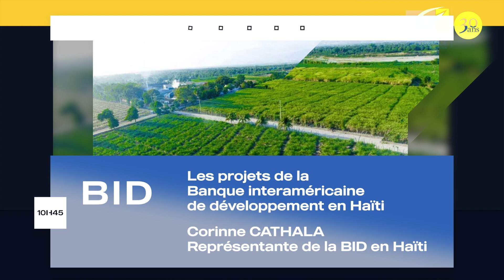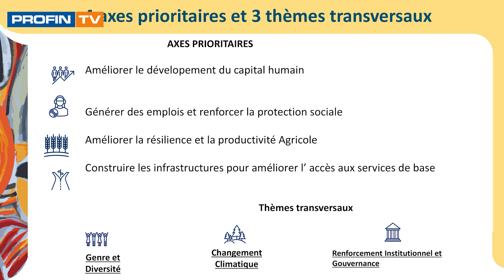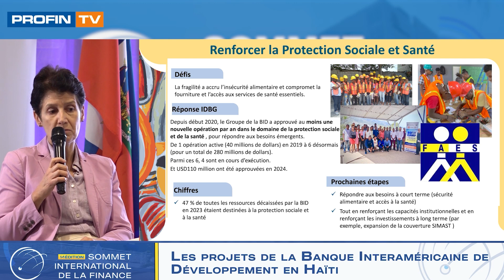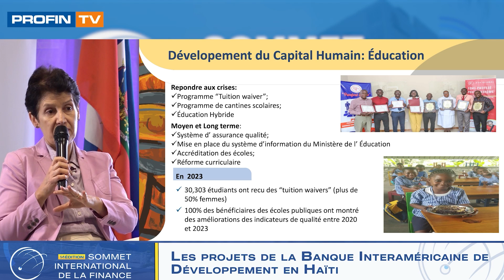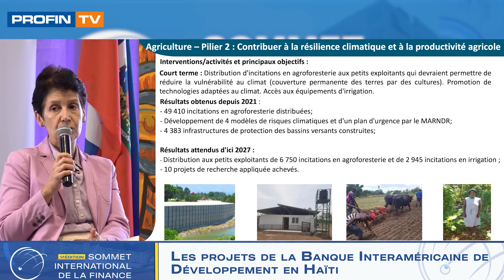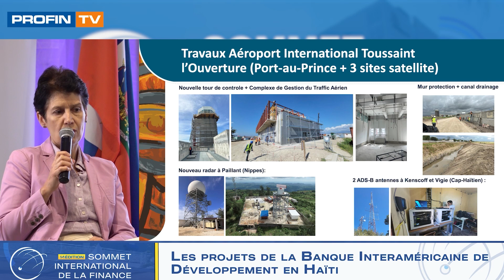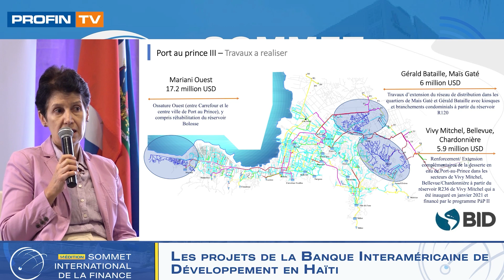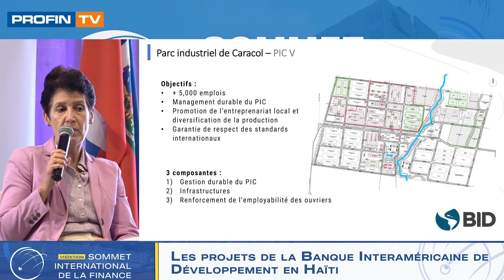Les projets de la Banque interaméricaine de développement en Haïti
Corinne Cathala
Représentante de la BID en Haïti

Modérateur : Patrick Saint-Pré